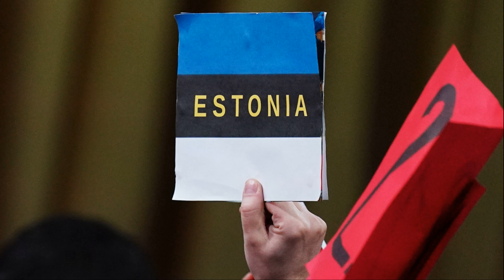МИД России признал Эстонию государством, не представляющим интереса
МИД России признал Эстонию государством, не представляющим интереса. Россия понизила уровень дипломатических отношений с Эстонией. Российский МИД выдворяет эстонского посла. Эстония потеряла экономический интерес для России